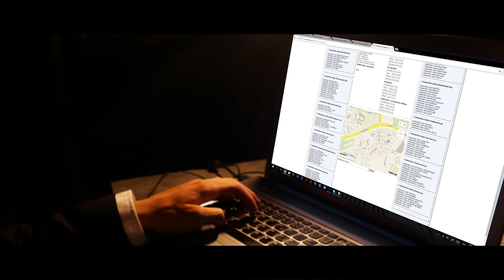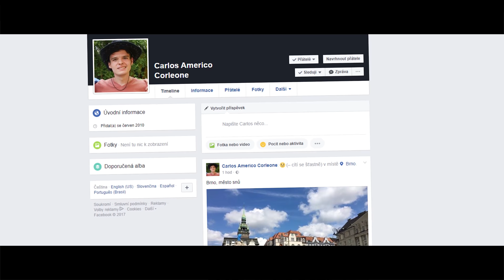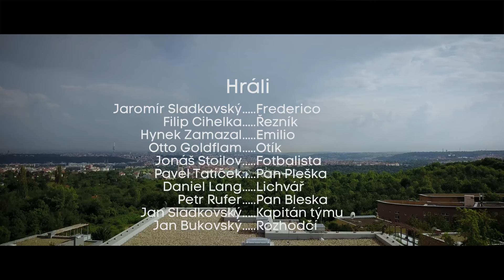Fotbalista #2 - Hra [4K]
Druhý díl epické trilogie z prostředí porgánského kartelu.